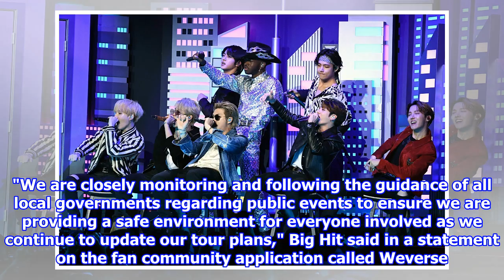S.Korea boy band BTS postpones US, Canada tour over coronavirus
Im Yu-mi, fan of K-pop boy band BTS, takes a selfie at a cafe decorated with photos and merchandise of them, in Seoul, South Korea in this March 13, 2020 file photo. Kim Hong-Ji, ...